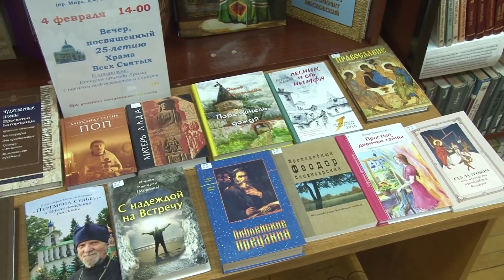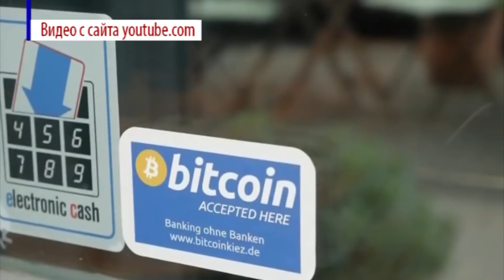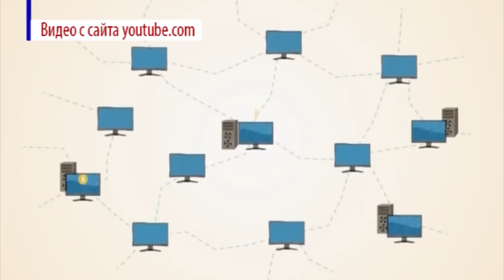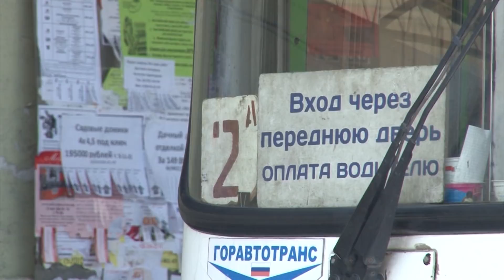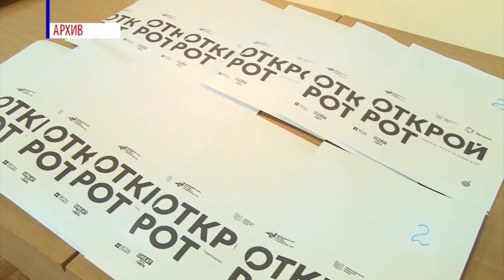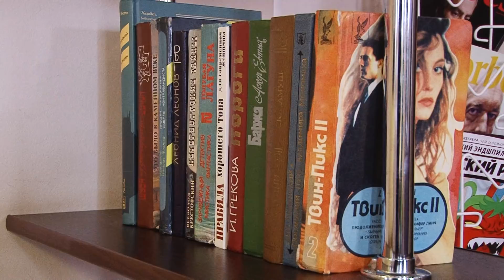Новости Сарова 06 02 2018